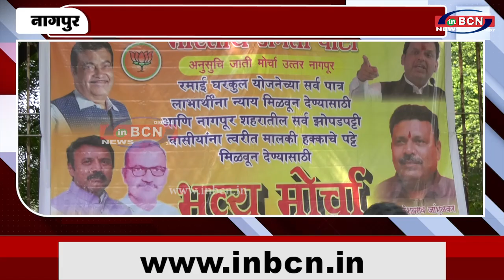बीजेपी द्व्रारा निकाला गया भव्य मोर्चा...INBCN News